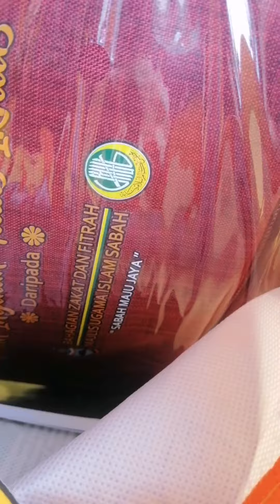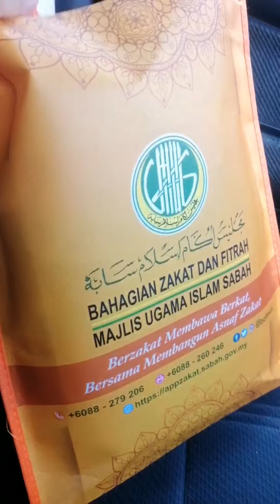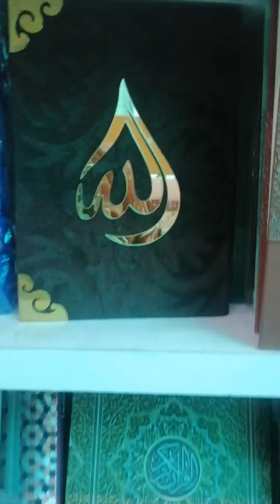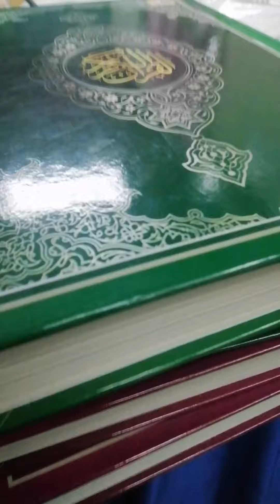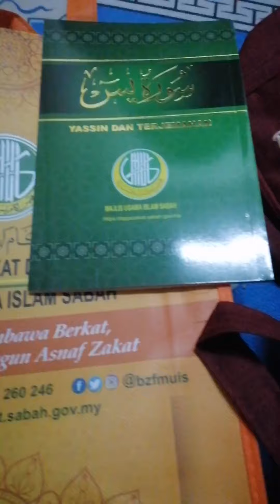ALHAMDULILLAH TERKABUL HAJAT. DIBULAN PUASA 2023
Simpan sini cerita bulan puasa. Bayar zakat. 2023